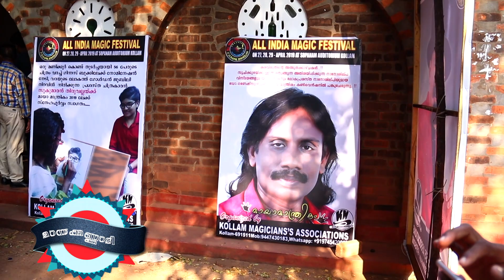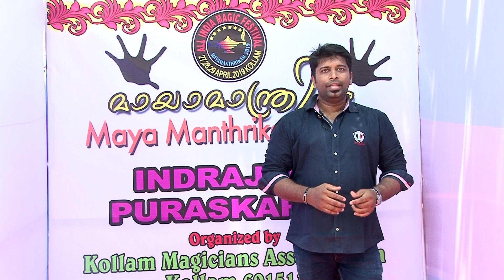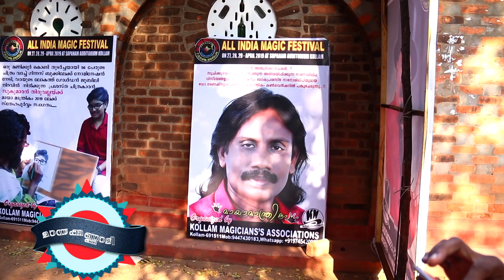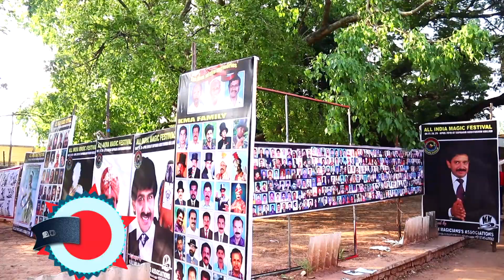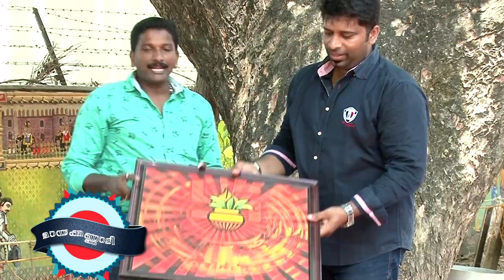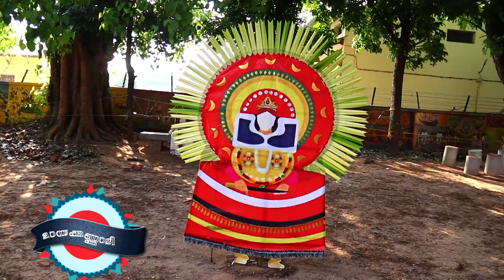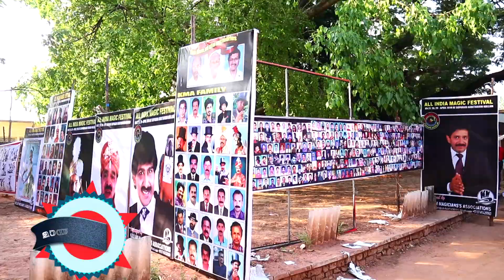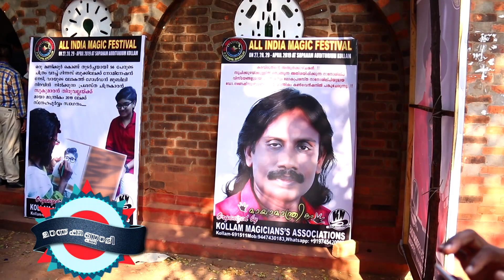MAYAKANNADI - PART 4 -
MAYAKANNADI - KMA MAGIC CONVENTION - KOLLAM 2019